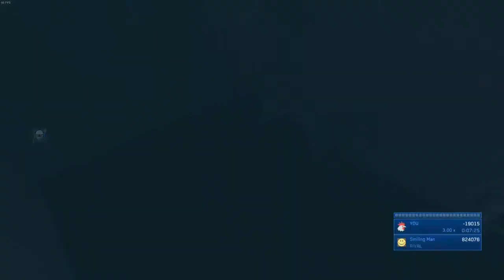Halo 2 LASO | Part 10 | Gravemind w/DeadlyCreature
By far the hardest mission in the LASO playlist. A very sudden start where you can die in under a second. The prison skip is essentially a requirement to make beating this level possible at all.

Halo 2 LASO. An extremely difficult and daunting challenge that me and DeadlyCreature will be taking on. LASO is short for Legendary all Skulls on. Halo 2 is extrememly difficult on it's own so this is gonna be hell. Below is a list of skulls and their effects.

Iron: When playing Solo, death restarts the mission. When playing co-op, if either player dies, the game restarts both of you at your last checkpoint. The effect resembles the effect already in place on Legendary difficulty, making it a somewhat redundant Skull.
Black Eye: Your shield does not recharge automatically. Your shield only recharges when you kill something (enemy, ally, turret or even most destructible objects) with a melee attack with anything but the Energy Sword. You can charge your shields into the Overshield range by doing this.
That's Just... Wrong: AI become more observant, noticing even active camouflage, shadows, the sound of reloading or drawing a weapon, footsteps, etc.
Thunderstorm: Promotes most enemies to their highest rank. Does not affect Flood Human Combat Forms or Marines.
Blind: Your HUD becomes completely invisible as well as your weapon.
I Would Have Been Your Daddy (IWHBYD): Rare combat dialogue becomes more common.
Catch: Allies and enemies throw grenades with increased frequency. They will also drop more grenades upon death.
Grunt Birthday Party: Grunt Headshots are celebrated with cheering, and confetti.
Famine: All dropped weapons have half ammo. Weapons that spawned on the floor or that the player spawned with are unaffected.
Assassins: All enemies are permanently camouflaged. Flood Infection Forms are not affected by this skull.
Mythic: Enemies and allies have double the health and shielding they have on Legendary.
Sputnik:The mass of certain objects is severely reduced, making them fly further when smacked with a melee hit or when they are near an explosion. Enemies also turn around when you hit them with melee.
Angry:Enemies fire their weapons faster and more frequently.
Ghost: AI characters will not flinch from attacks.